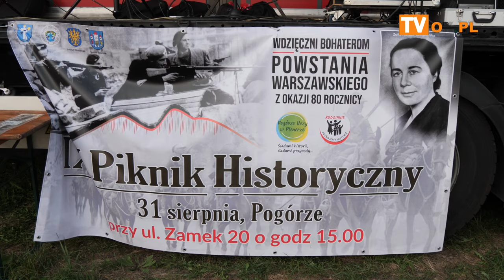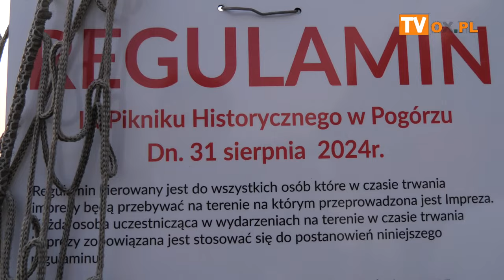IX Piknik Historyczny w Pogórzu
W sobotę (31.08) w Pogórzu odbył się IX Piknik Historyczny.
 W programie nie zabrakło rekonstrukcji historycznych, skoków spadochronowych,
 wystaw oraz konkursów.